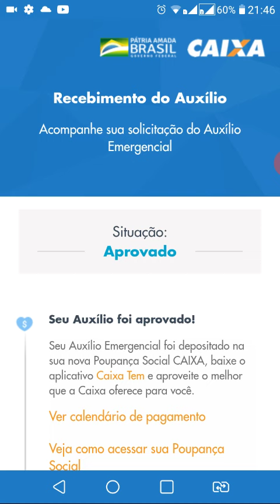MUDANÇA NA DATA DE SAQUE E TRANSFERENCIA AUXILIO EMERGENCIAL